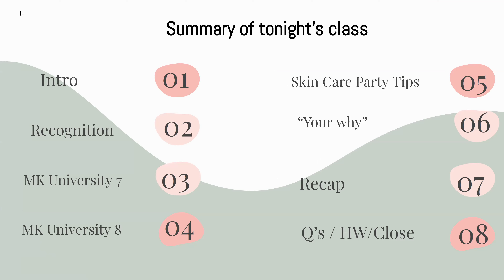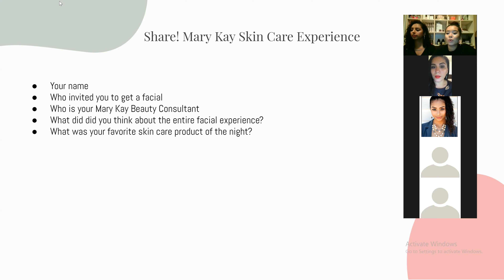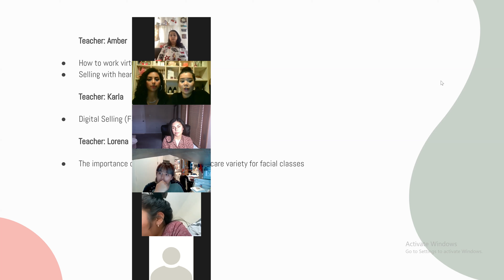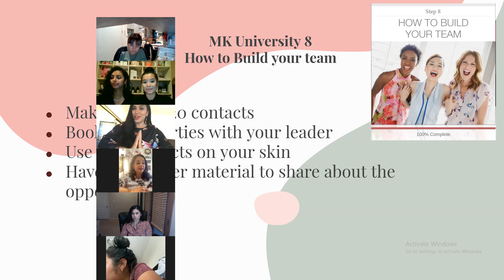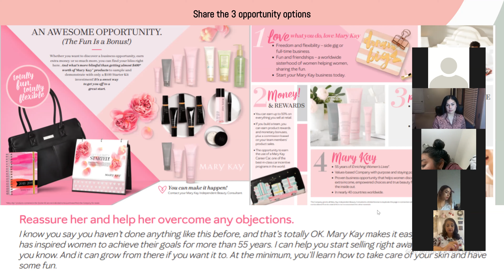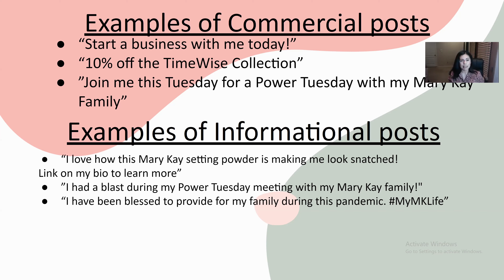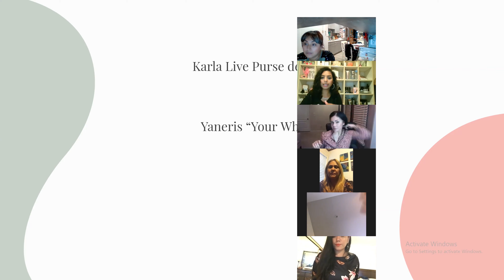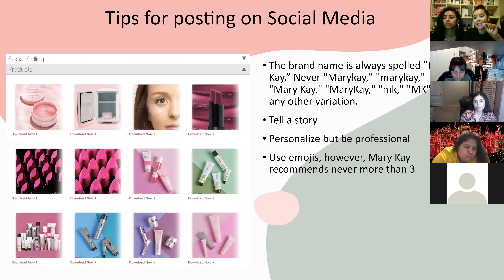Power Start Tuesday's (5th Class)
MK University Chapters covered this week Step 7 & Step 8